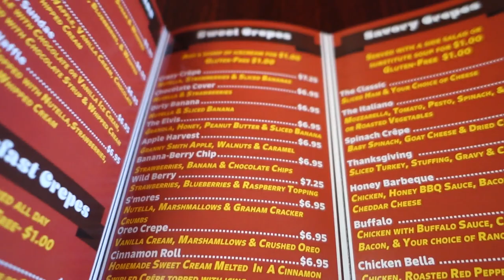Crazy Crepes, Dodgeball, YouTube Problems